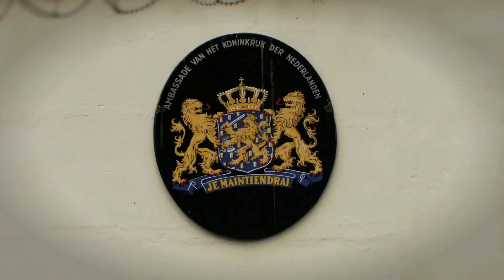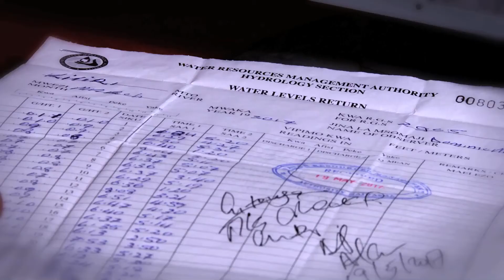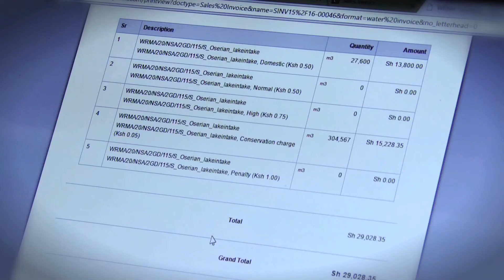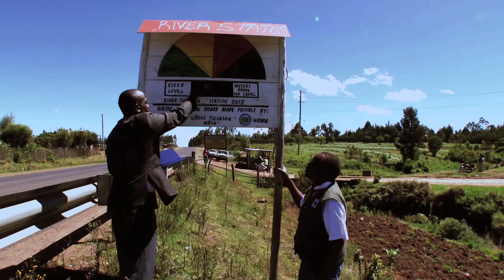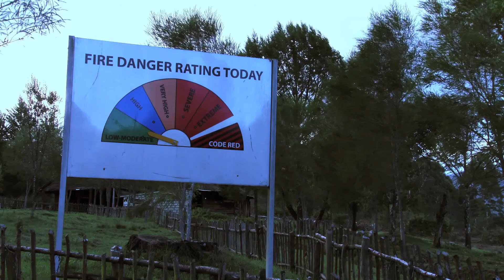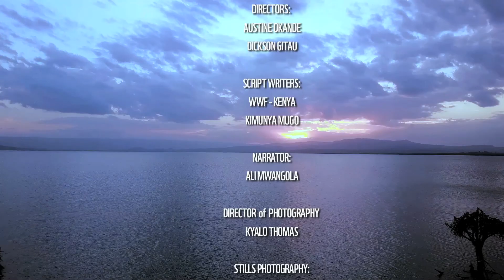The Lake Naivasha Basin in the Integrated Water Action Plan (IWRAP)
Commitment from one organization is not enough, through transformational partnership (Public-Private-People) in the Lake Naivasha Basin in the Integrated Water Action Plan (IWRAP), our work supported by the Dutch Embassy in Kenya, provides inspirational showcase of sustainable development.
With local communities at the centre, IWRAP was developed as a uniquely modelled public-private-people (PPP) partnership aimed at developing local capacity and leveraging recent Information Technological advances and management interventions to promote best water resources management and sustainable development within the Naivasha basin.

Funding for this four-year (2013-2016) programme was provided by The Embassy of the Kingdom of the Netherlands (EKN) in Nairobi. Key partners included World Wide Fund for Nature (WWF) Kenya as the lead agency, together with Imarisha Naivasha, Water Resources Authority (WRA) and Kenya Flower Council (KFC), as well as ITC (a faculty of the University of Twente), and two Regional Water Authorities, Waterschap Noorderzijlvest (NZV) and Hoogheemraadschap De Stichtse Rijnlanden (HDSR), from the Netherlands.